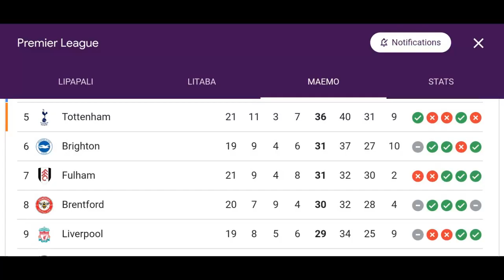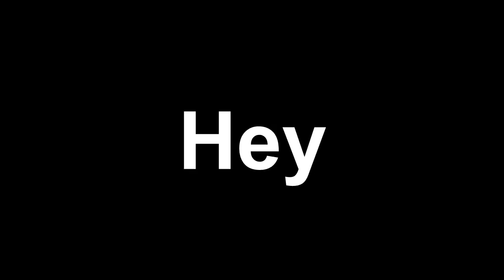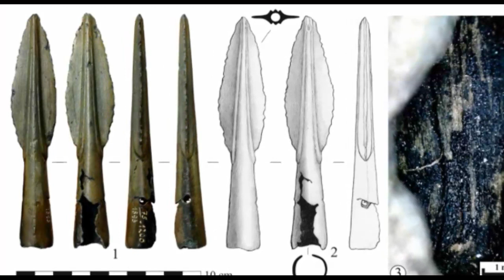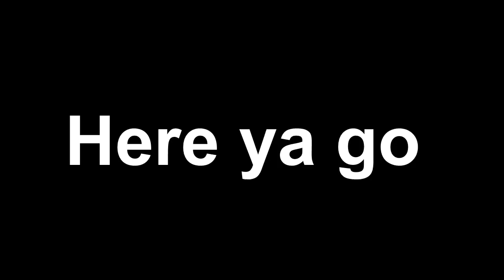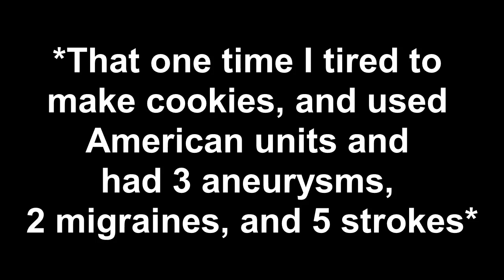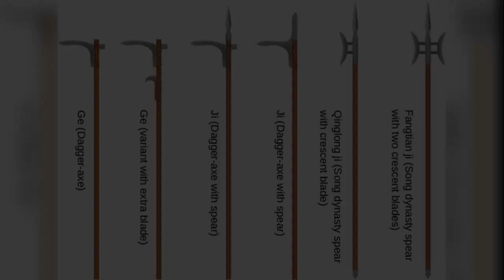THE GREATEST WEAPON OF HUMANITY... A Concise history of the Spear, and its variants.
BEHOLD! POINTY STICK! Let's take a look at the best weapon ever created by man, The True King of Weapons! THE SPEAR! And all of its variants and history!
00:00-Why a old British dude with a Pointy Stick is France's worst nightmare
00:27-The Spear!
01:00-The History of the Spear
09:06- A Disclaimer the Size of Rome's Tax Income
09:33- The Javelin
09:56- The Short Spear
10:07- The Regular Spear
10:20-The Long Spear
10:34-The Pike
10:52- That one time I tried to make cookies
11:30- Final thoughts
13:50- Outro
14:10- WHY ARE YOU THE WAY THAT YOU ARE?

Also, this channel is not for kids.

Hey...

You're cool :)